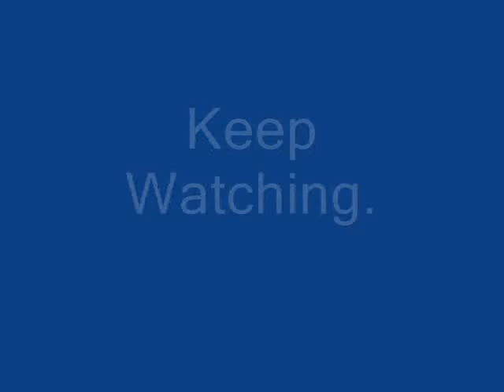Sukkot 06, Day1, Part 2, Serves Part 1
This Sukkot, Day 1.